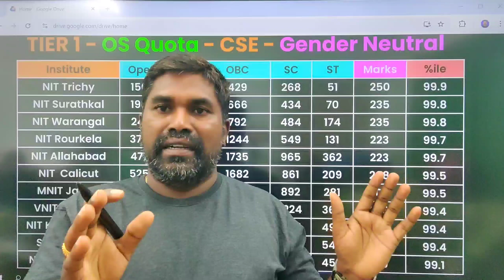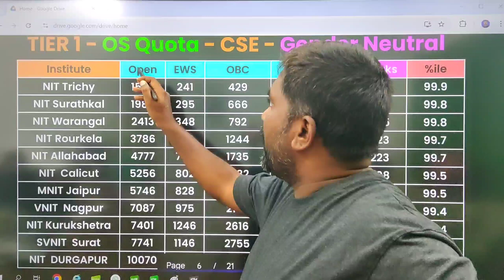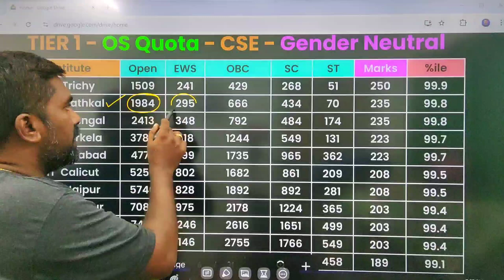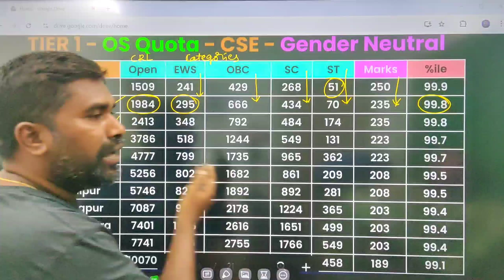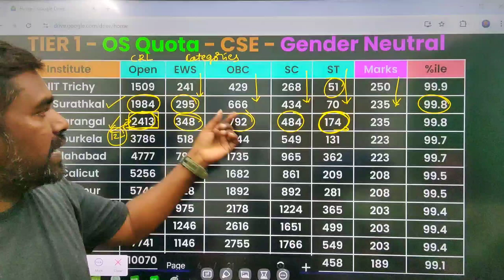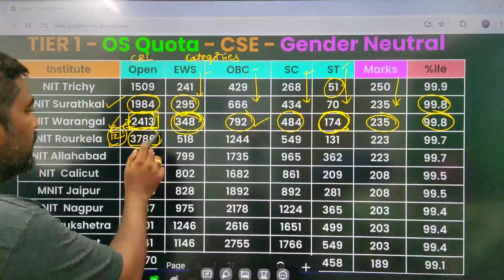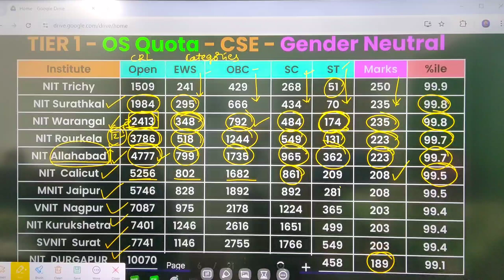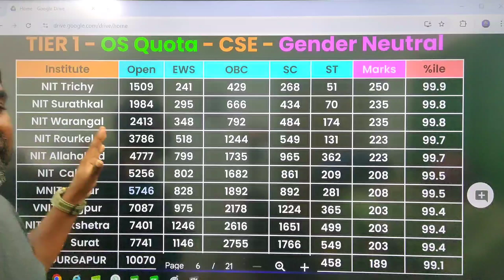Top 10 NITs CSE Cut off for All Categories marks with percentile Josaa 2024@PRASADSIR